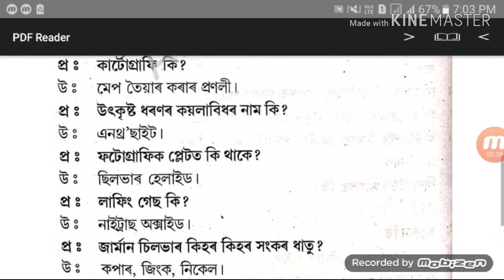বিজ্ঞানৰ কেইটামান জানিবলগীয়া কথা //Most Important Question And Answer In Science //ALL IN ONE